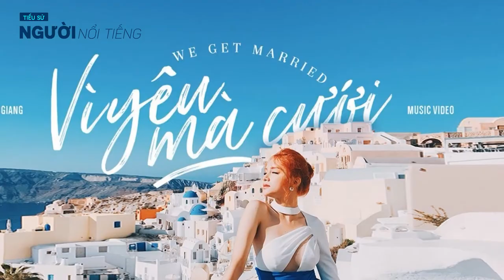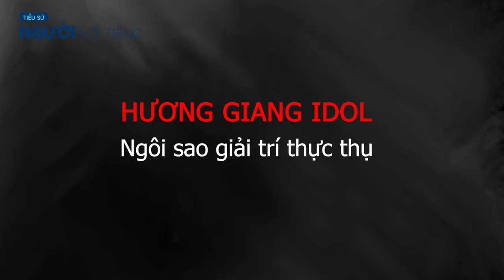Tiểu sử HƯƠNG GIANG IDOL từ con trai duy nhất đến Hoa hậu Chuyển giới và những bí mật ít biết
Hương Giang tên thật là Nguyễn Ngọc Hiếu, sinh ngày 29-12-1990 trong một gia đình nhỏ tại Hà Nội. Khuynh hướng chuyển giới từ bé giúp cô sở hữu ngoại hình nữ tính, mềm mại hơn so với những chàng trai đồng trang lứa.
Năm 2010, Ngọc Hiếu lần đầu mang cái tên Hương Giang đến Vietnam Idol thông qua vẻ ngoài đậm chất con gái: đường nét thanh tú, mái tóc dài che nửa gương mặt.
Nhưng phải đến năm 2012, sau hai tháng chịu nhiều cơn đau về thể xác lẫn tinh thần từ ca phẫu thuật chuyển đổi giới tính, Hương Giang mới đủ can đảm quay lại chương trình và tiến vào top 4.
Thời điểm này, không ai là không biết đến cụm từ "thí sinh chuyển giới", thay vì là Hương Giang đúng với giới tính và ước mơ của cô.Nhiều khán giả thậm chí còn hoài nghi chương trình dùng Hương Giang để câu khách hơn là tạo ra một thần tượng đúng nghĩa. Bởi trên thực tế, giọng hát lại là yếu điểm lớn nhất của Hương Giang khi chỉ dừng lại ở mức nghe được hoặc tệ hơn.
"Một người con gái khi ý thức đã đến lúc mình phải biết làm đẹp họ có nhiều cách, hoặc là trang điểm hoặc là phẫu thuật thẩm mỹ. Với em, chuyện phẫu thuật chuyển giới cũng tương tự như vậy.." Hương Giang thổ lộ. Dư luận lúc này chia làm hai phe rõ rệt. Một bên ủng hộ Hương Giang và dùng mọi cách để cứu cô từ tuần này sang tuần khác.